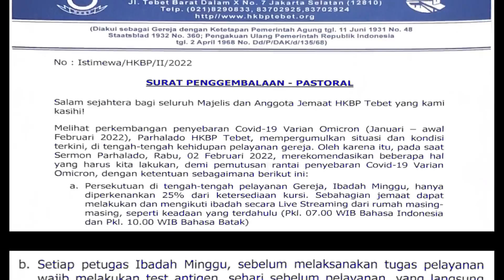Renungan Harian Gereja HKBP Ressort Tebet - Sabtu, 05 Maret 2022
Pdt. Maulinus U. W. Siregar, S.Th

BERNYANYI BN. 729: 1 “YESUS BERPESAN BERITAKANLAH”
Ayat 1
Yesus berpesan beritakan InjilNya, Kabar baik bagi dunia, kabar baik bagi dunia
Beritakanlah Injil KerajaanNya, Bagi seluruh ciptaanNya, bagi seluruh ciptaanNya
Angkasa raya bergemar, air dan sungai tidak tercemar.
Sawah dan ladang subur dan tenang. Hutan, pepohonan pun tentram,
 gemuruh ombak menderu. Lembah dan bukit turut berseru,
Tuhanlah raja atas dunia. Alam raya pun bersoraklah. Amin.

Ayat Harian: Markus 16: 15 "Lalu Ia berkata kepada mereka: "Pergilah ke seluruh dunia, beritakanlah Injil kepada segala makhluk."

 Selamat mengikuti...